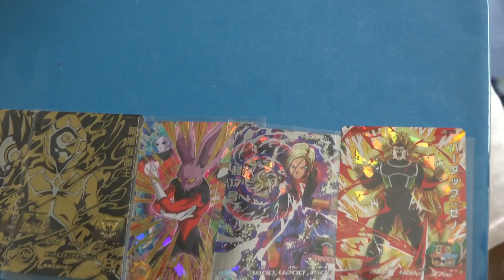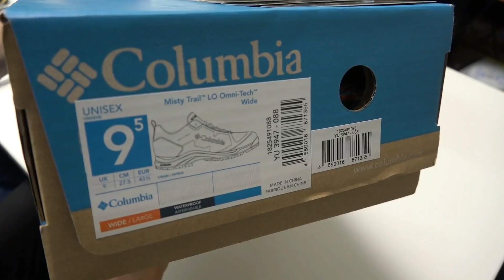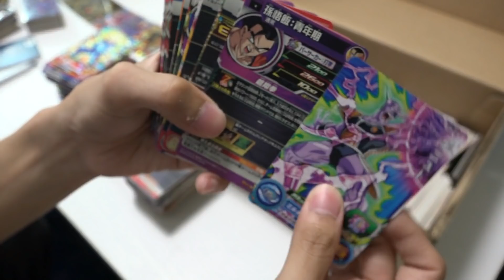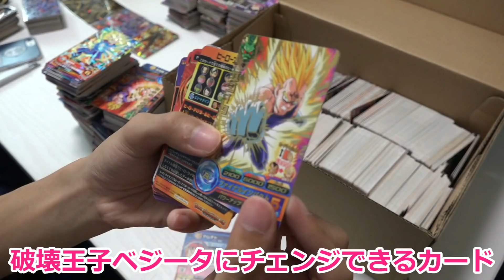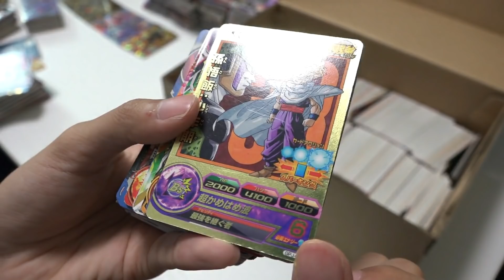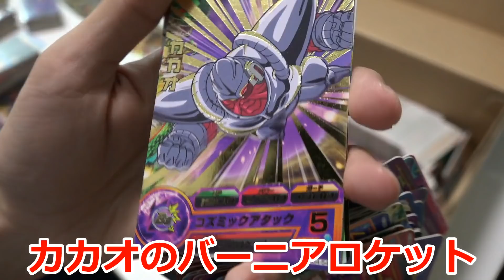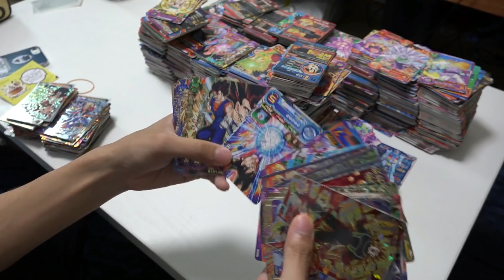昔のカードやお宝多数？1箱5000円のSDBH詰め合わせボックスを開封！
今回は1ボックス5000円の、SDBH詰め合わせボックスを開封してみました！

昔のレア・コモン・プロモや、言わずと知れたお宝級のカードが熱い！！